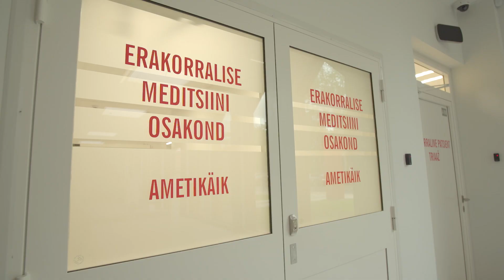Aasta koolitaja 2023 eripreemia Maire Raidvere